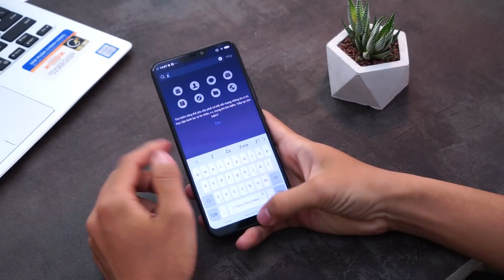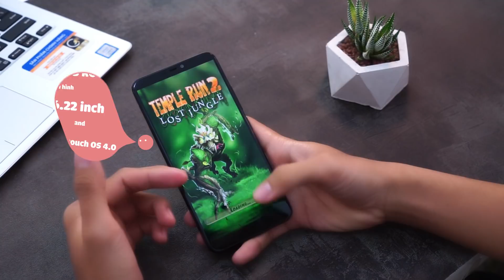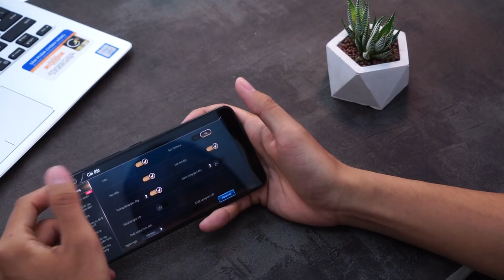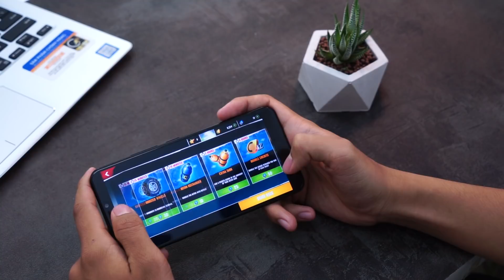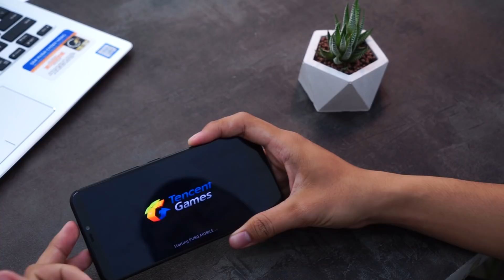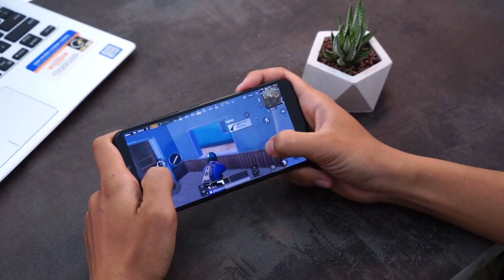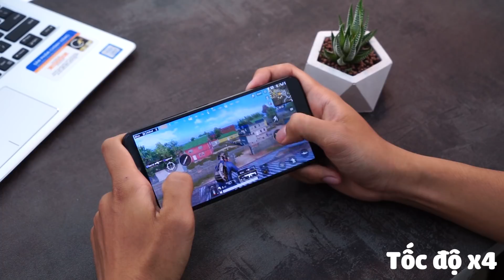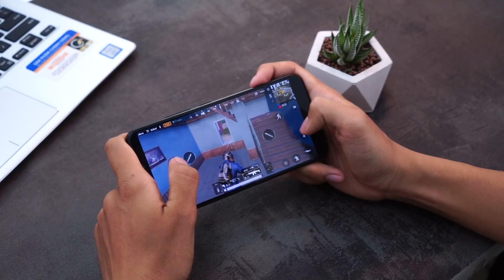Chơi game trên Vivo Y81: Chơi liên quân, PUBG sẽ thế nào?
Chơi game trên Vivo Y81

- Đánh giá, trên tay Vivo Y81
- Mở hộp, Đập hộp, Khui hộp Vivo Y81
- Giá bán Vivo Y81
- Đánh giá hiệu năng, màn hình Vivo Y81
- Đánh giá camera, Pin Vivo Y81
- Khả năng chơi game Vivo Y81
- Vivo Y81 có gì mới
- Mua Vivo Y81 ở đâu uy tín, giá rẻ
- So sánh Giao diện Vivo Y81
- Unboxing, Review Vivo Y81
- Shoud I buy, What’s new on Vivo Y81
- Performance, B.ttery, Camera test Vivo Y81